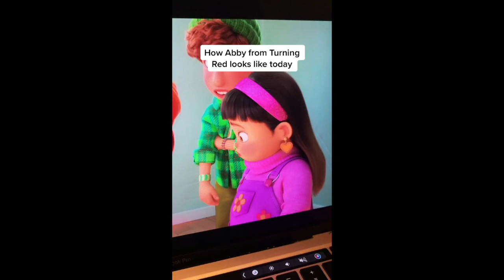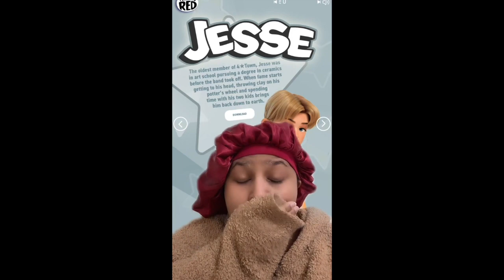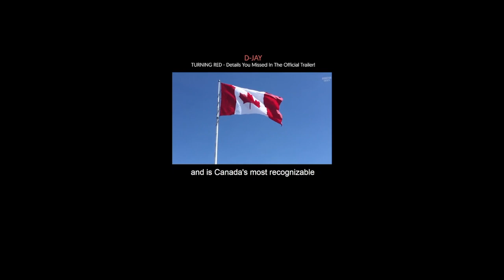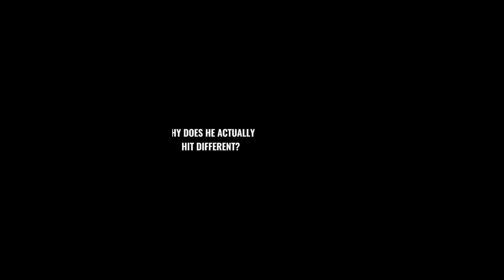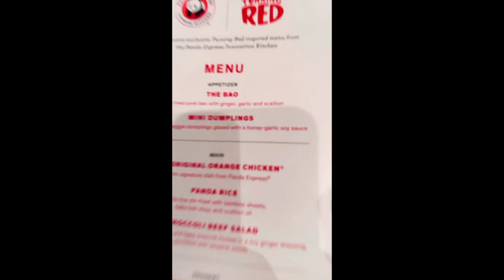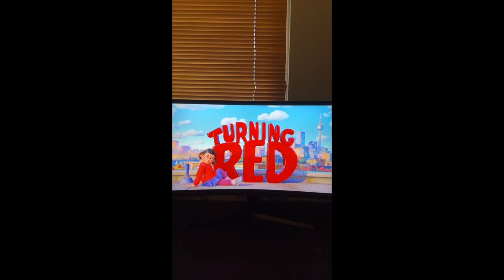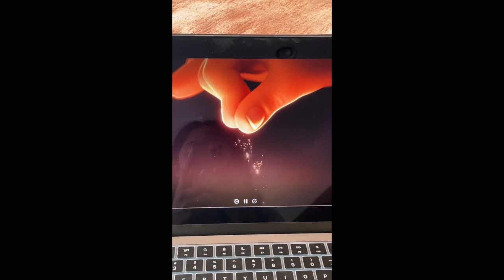Turning Red - TikTok Compilation pt 2 ✨ | Turning Red TikToks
Turning Red - TikTok Compilation ✨

Thank you all so much for watching my Turning Red tiktok compilation!   I hope you enjoy it.  xoxo